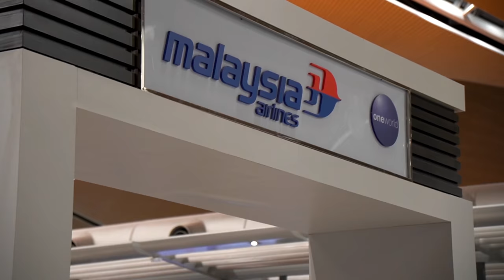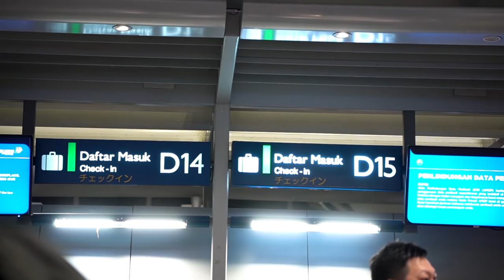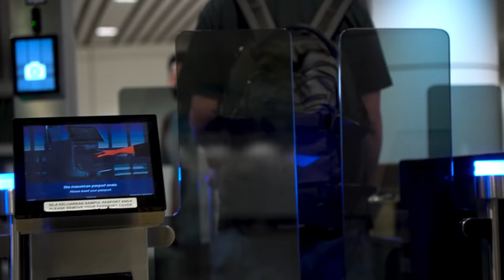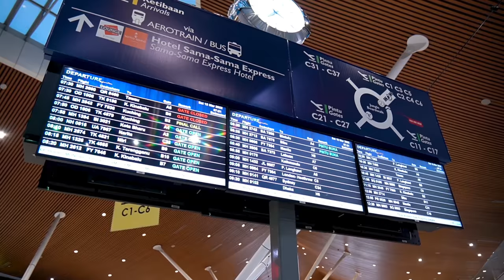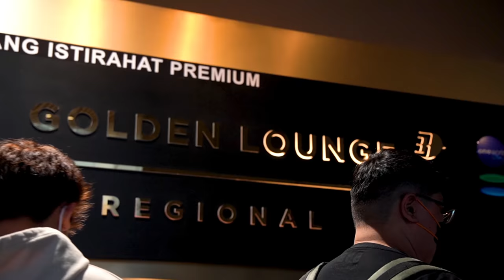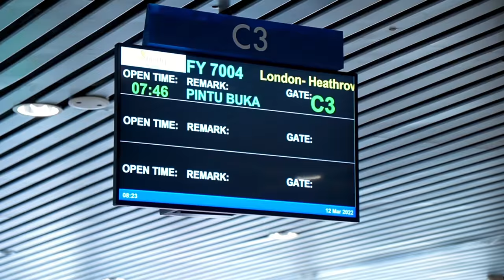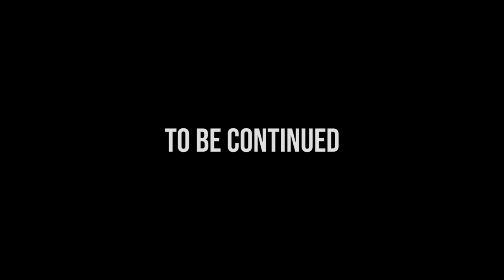TBH UK VLOG : 英国我来了！